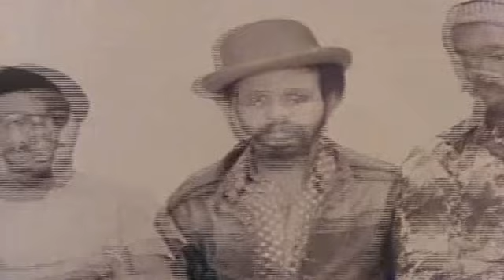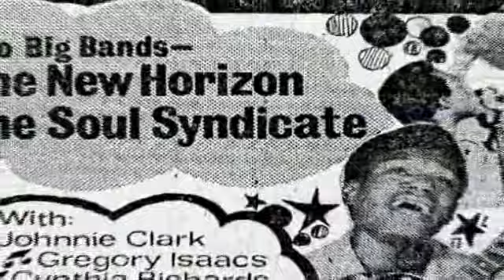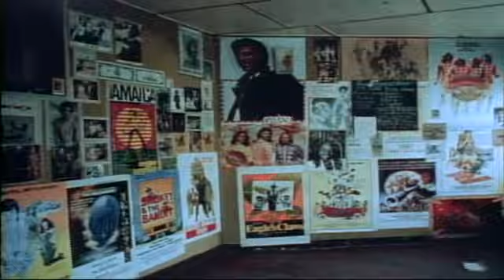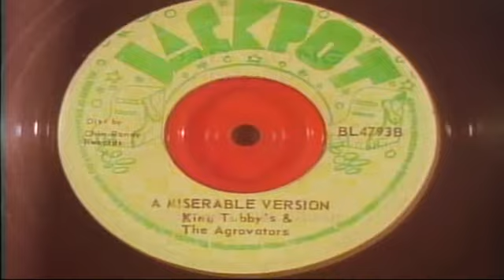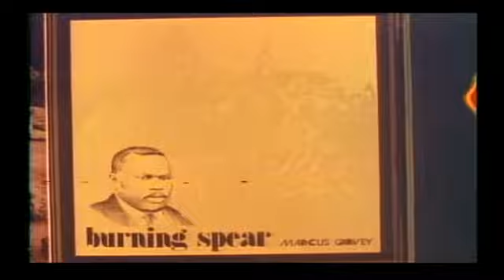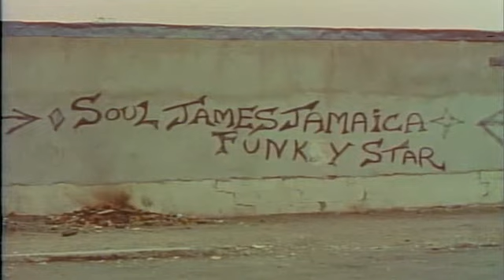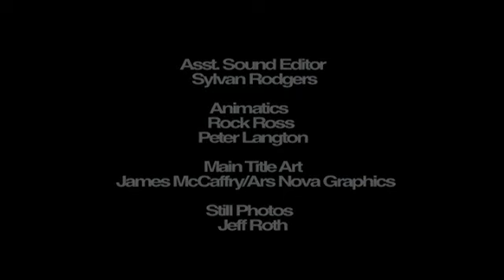Soul Syndicate Band - Word Sound And Power (Full)